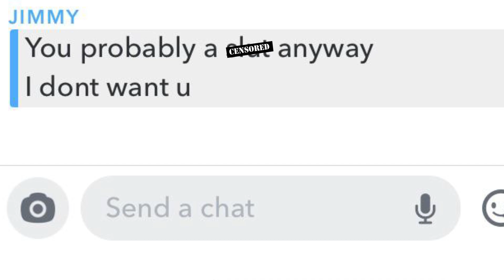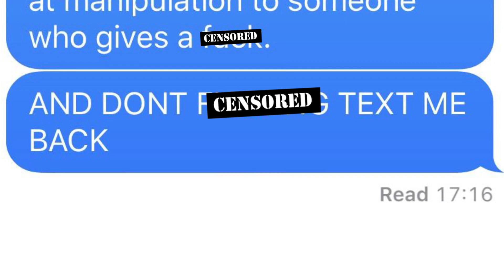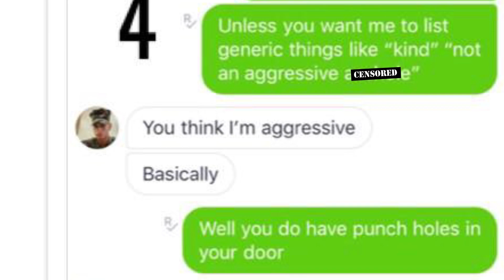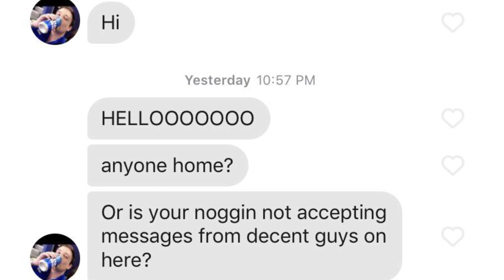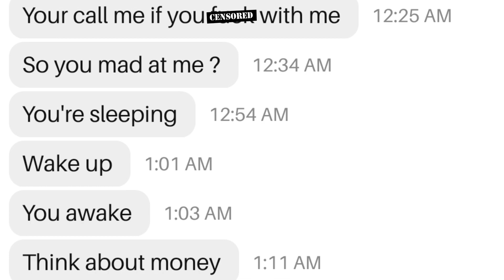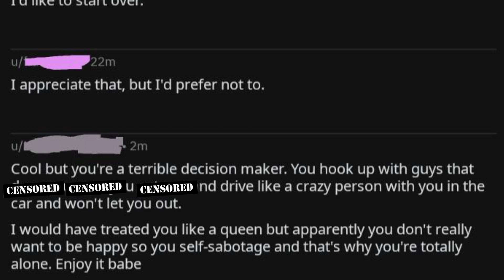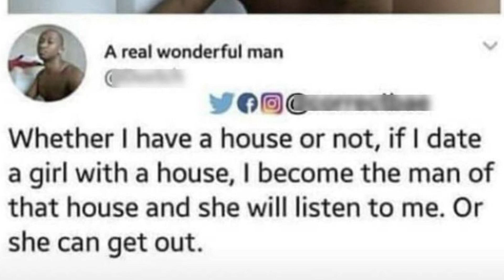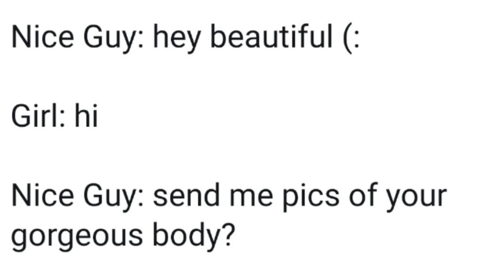r/NiceGuys | If I Date A Girl With A House I BECOME The MAN Of That House 😂😂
Best posts from the r/Niceguys subreddit